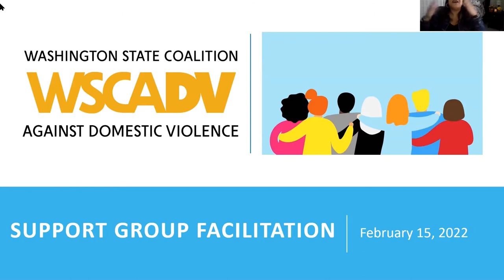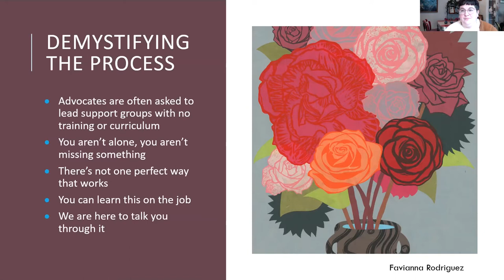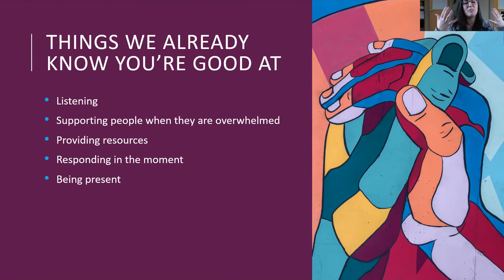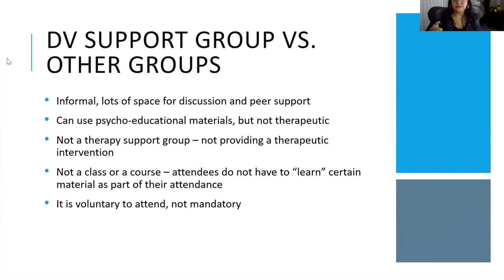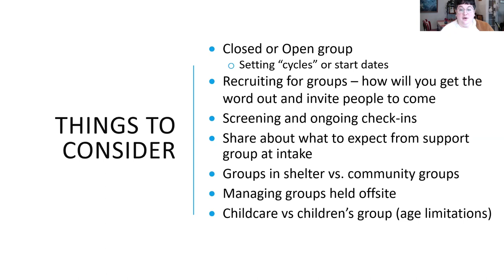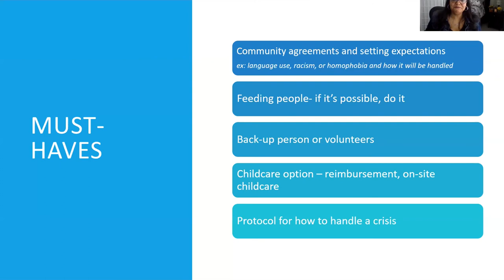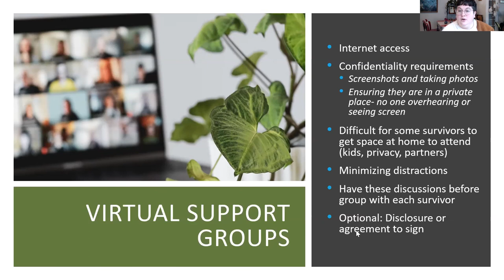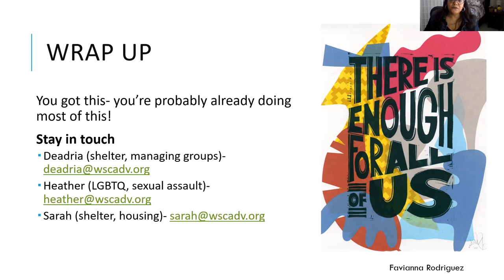Support Group Facilitation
Most advocates facilitate support group at some point in their advocacy career with varying amounts of training and support. We share practical tools drawing on our experiences facilitating support groups with various populations including groups for LGBTQ survivors, survivors dealing with substance use, incarcerated survivors and more.